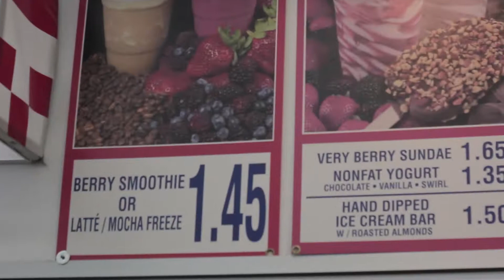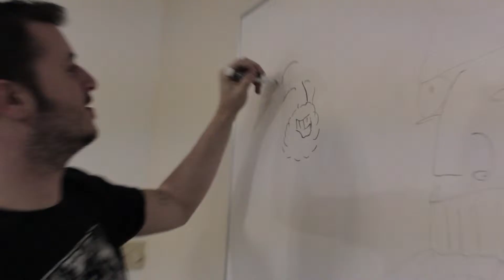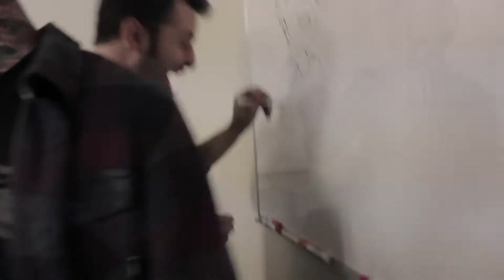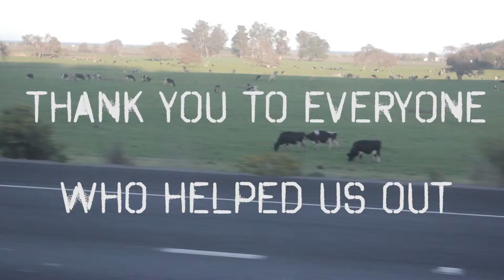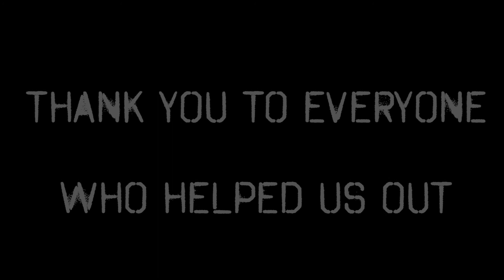To San Fran & Back